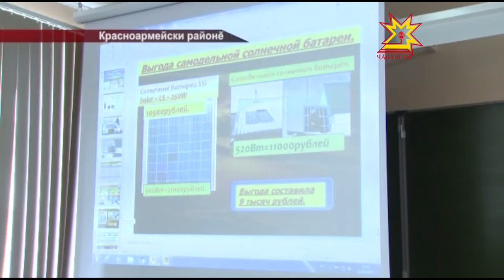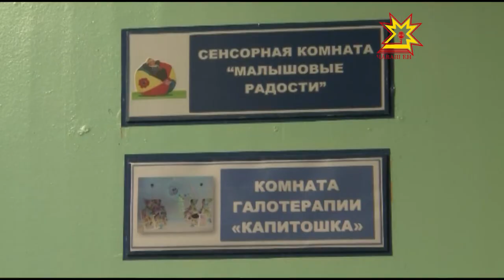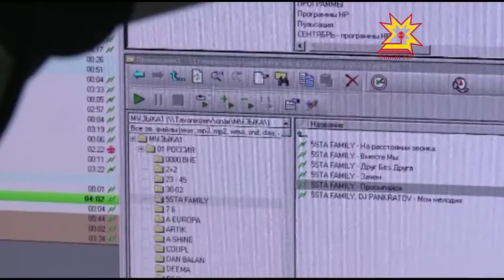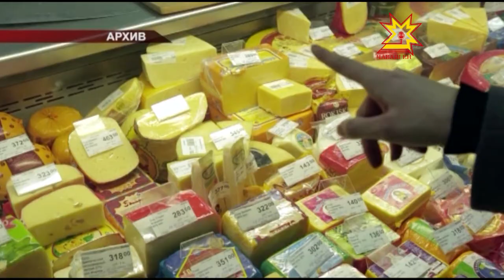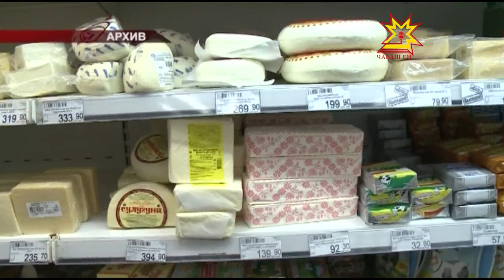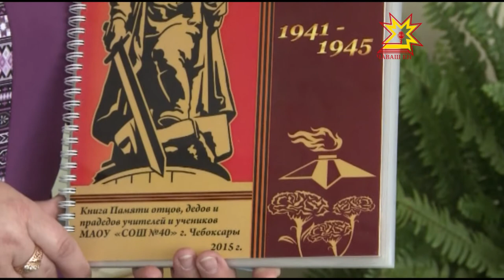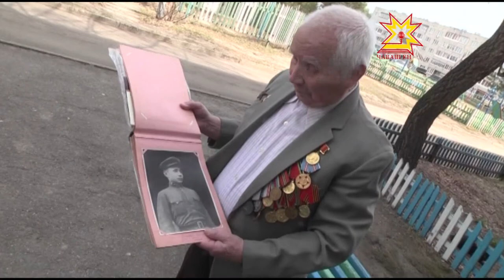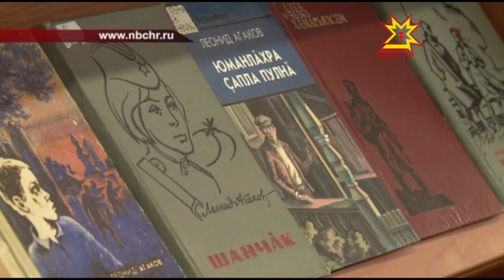Республика 06.05.2015 на чувашском языке. Дневной выпуск